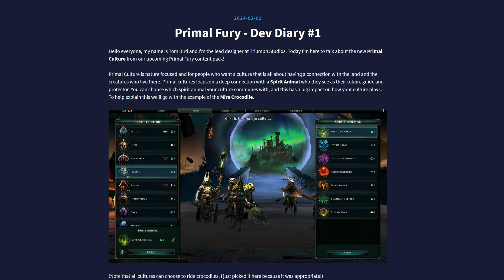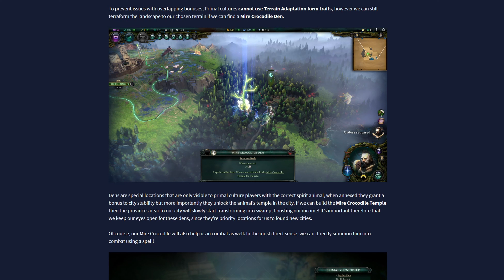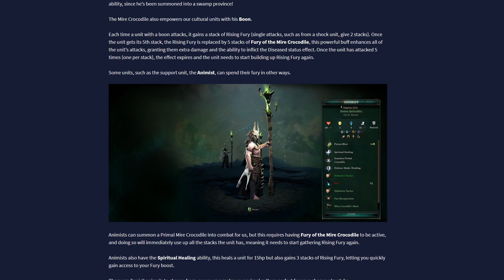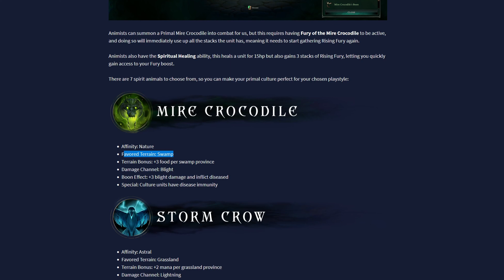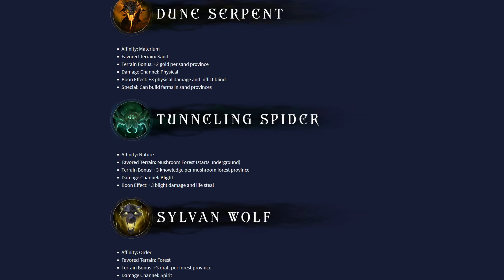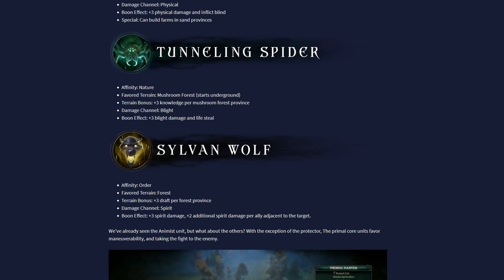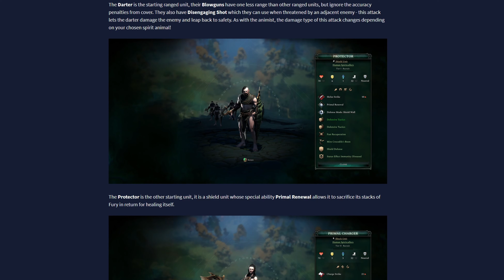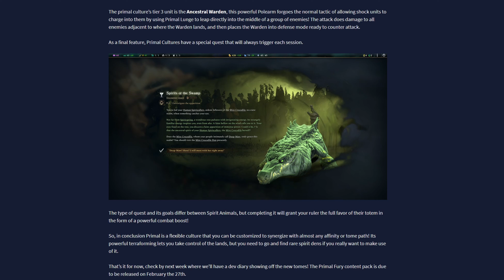Feurige Säbelzahntiger und Höhlenspinnen! Die neue Kultur! Dev Diary #1 Primal Fury AoW4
In diesem Video fasse ich gemütlich die Einzelheiten zur Kultur zusammen, die mit dem neuen DLC Primal Fury für Age of Wonders 4 erscheinen wird.